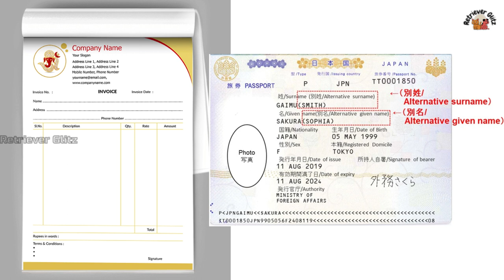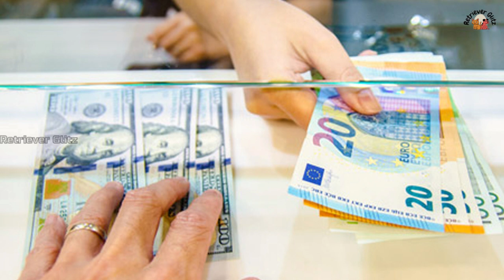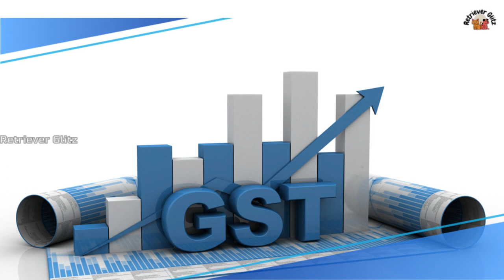how much gold we can carry from Dubai to India Tamil? duty-free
Traveling To India? Learn About Gold Jewelry Allowance & Customs Regulation
As per the latest Indian customs regulation, a male passenger can carry up to 20 grams gold jewelry duty-free into the country, provided that it has a maximum value of Rs. 50,000. On the other hand, if you are a female passenger, your duty-free gold limit is 40 grams, with a maximum worth of Rs. 100,000. These rules also apply to children, as long as they have been
living abroad for longer than a year. if a passanger bringing in gold has not stayed abroad for more than six months, then the duty on gold will be charged @38.5% on all the gold he/ she arrives with.

CONDITIONS FOR CARRYING GOLD TO INDIA AS A DUTY-FREE ALLOWANCE

1. The passanger should have stayed abroad for more than one year;

2. The maxiumum duty-free allowance is Rs 50,000 for (men) and Rs 100,000 for (women). These rules also apply to children, as long as they have been living abroad for longer than a year.

3. The duty-free allowance in India is ONLY for gold jewelry and NOT for gold coins, bars or biscuits.

4. The duty-free allowance is ONLY for plain gold jewelry and does not include studded gems or diamond jewelry or any other form of gold.

Also, if you are planning on bringing other forms of gold into India, you may have to pay duties on it. If you are taking gold in any form other than jewelry, declare it! Also, if you are carrying gold beyond the duty-free allowance limit, declare It! Concealment of gold jewelry in baggage or no declaration will lead to confiscation, fines/ penalty and other complications. So if you carry gold above the standard duty- free allowace - YOU MUST DECLARE IT!

PAYMENT OF CUSTOMS DUTY

Gold ornaments that are brought into the country that exceed these limits will be subject to a 13.75% customs duty. To pay custom duty at a discounted rate, it is better to carry foreign currency or U.S. Dollars. If custom duty is paid in Indian Rupees, the custom duty applicable is 13.75%.

GOLD JEWELRY EACH PASSENGER CAN CARRY:

Each passenger can carry up to 1 kg (kilogram) of gold jewelry upon payment of customs duty, provided the passenger has stayed abroad for atleast a year or more. Also, Indian customs will not allow more than 1 kg of gold jewelry even if the passenger is willing to pay the customs duty for it.

Keep in touch with our Social Medias